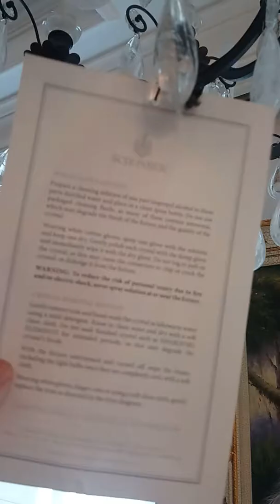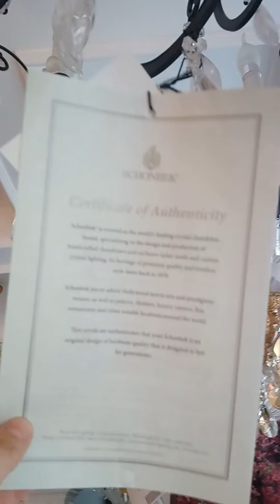Brunei - Ofw =Ulan galing pinas, gaanu ba kalakas.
Sa mga viewers po sa chanel ko ang brunie po ang isa sa pinala disiplinadong bansa, malinis at hospitality rin po ang mga tao dito, napaka friendly po nila mapa simpleng tao or un nasa matataas na posistion po..